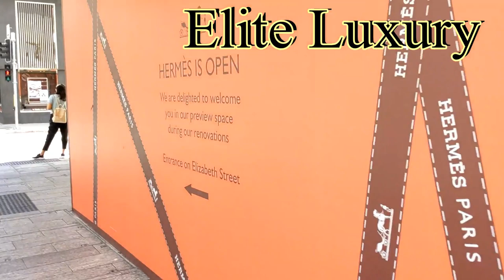ELITE LUXURY - My official women's channel for classy ladies